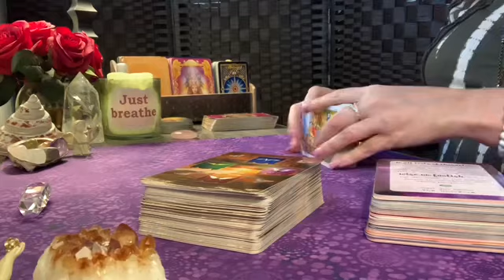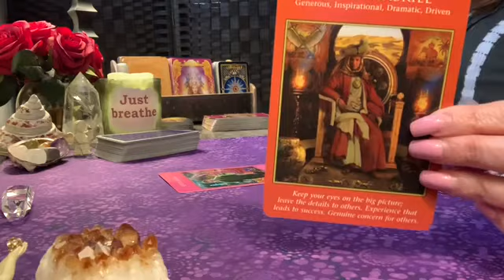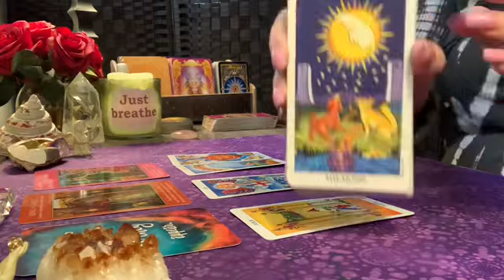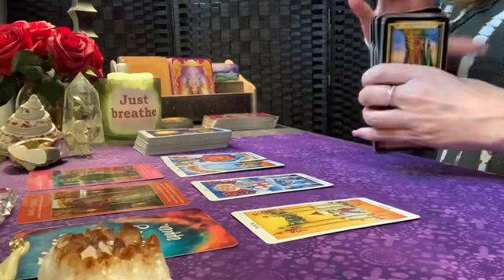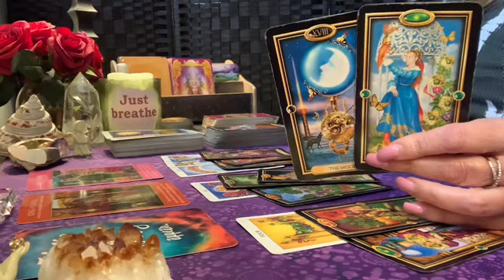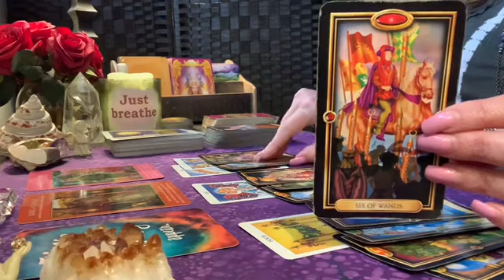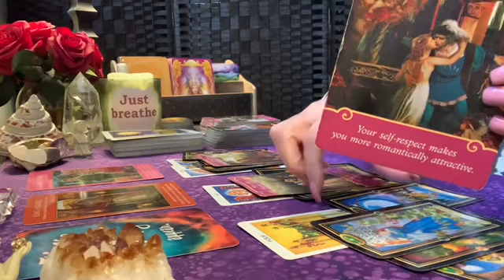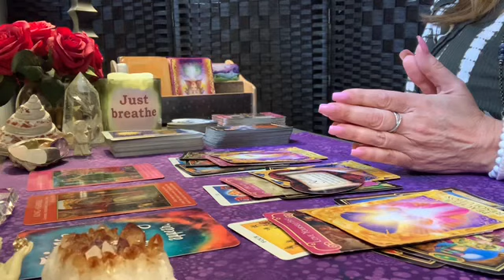ARIES ♈️💖✨WEEKLY ~ THINGS ARE NOT AS THEY APPEAR! MARCH 25TH - 31ST TAROT READING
Winners for personal reading chosen the 1st week of every month!